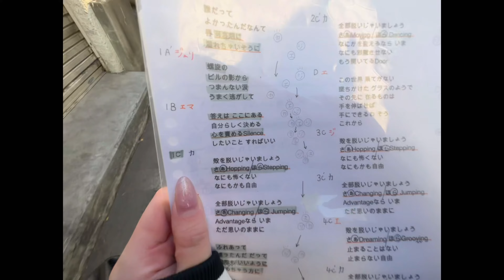【密着】例の新曲の本Rec密着したら新たな素顔が明かされた…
【ファンレターやプレゼント等の送付先】
〒102-0081
東京都千代田区四番町6東急番町ビル7階
ソニー・ミュージックエンタテイメント
エージェントルーム1
CIRGO GRINCO 三桜じゅり 宛

※食品、現金、危険物、要冷蔵/冷凍など常温で保管ができない物、重すぎる物、着払いのお荷物などの受け取りをお断りさせていただきます。
ご理解ご協力のほど宜しくお願い致します。